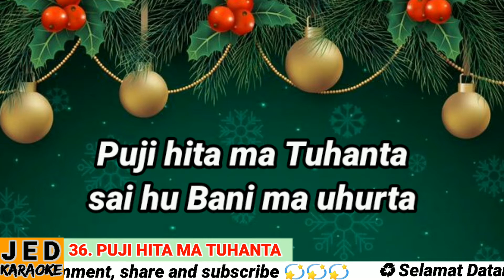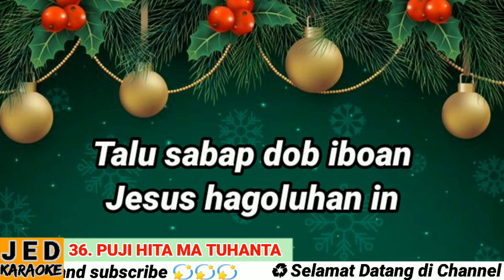DODING HALELUYA NO. 36 (1-2) KARAOKE PUJI HITA MA TUHANTA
36. Puji Hita ma Tuhanta

Doding Partubuh ni Tuhan Jesus

do = f; BL 31
1. Puji hita ma Tuhanta, sai hu Bani ma uhurta
Ase mogah pandodingta, hita halak Kristen in.

2. Dosa pakon hamateian, bolis pakon hamagouan
Talu sabab do iboan, Jesus hagoluhon in